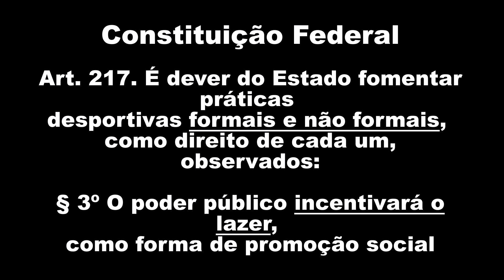Sag R1000 - Agrupamento - Aurok Hollow Point